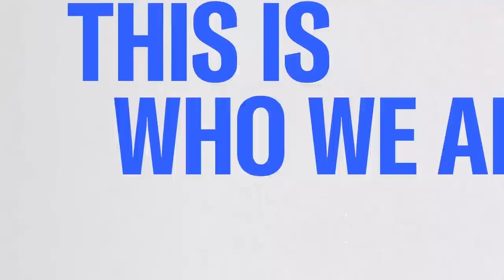Biden Set To Ask Congress For Massive Ukraine Aid Package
President Joe Biden will request Congress fund a new supplemental aid package for Ukraine during remarks from the White House Thursday morning.